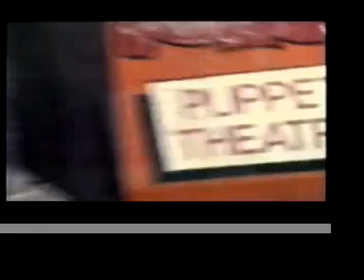Crettins Puddle - The Dream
Melbourne Electro Punk Band, Crettins Puddle's video clip to "The Dream" 1998 Made by Leigh Whannell (actor/writer of Saw)